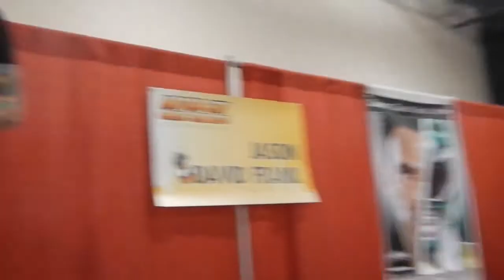I went to Comic Con and meet JASON DAVID FRANK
I went to the motor city Comic Con and meet the Green Ranger there. Had to hold back my inner Fan Girl.